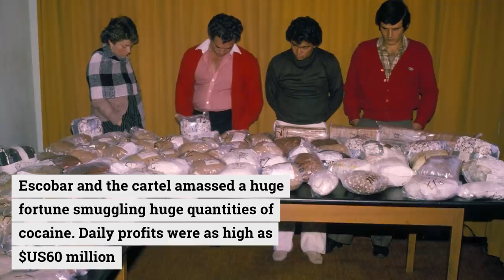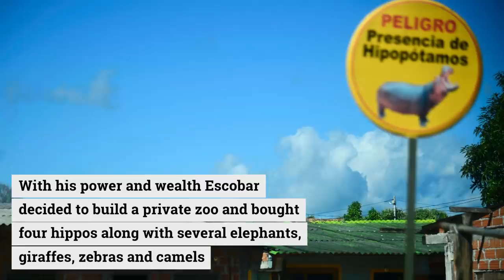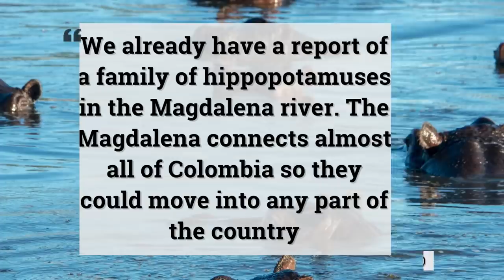Pablo Escobar's hippos threatening Colombian residents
About 80 hippopotamuses have been found in Colombian rivers and waterways thanks to infamous drug lord Pablo Escobar.

Escobar, who built a private zoo during his reign, bought four hippos that have now hugely multiplied since his 1993 death.

Authorities estimate the population - which are threatening the residents - will quadruple within the next 10 years.

Pablo Escobar was a Colombian drug lord - dubbed the "king of cocaine" - who founded the Medellin cartel.